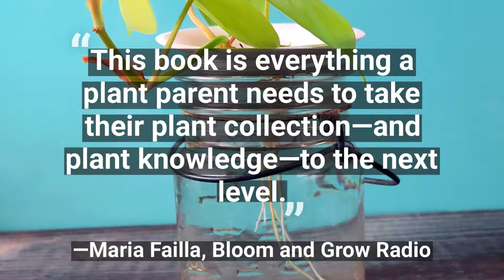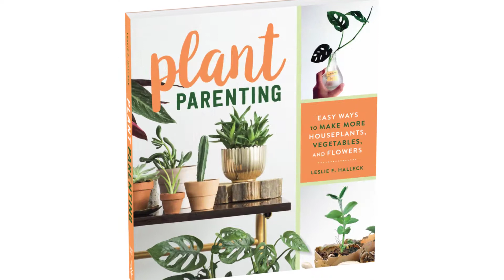Plant Parenting: New Book!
Plant Parenting: Easy Ways to Make More Houseplants, Vegetables, and Flowers is a new book by Horticulturist Leslie F. Halleck. This beginner friendly guide to plant propagation will teach you step-by-step all the techniques you need to grow your plant collection and your garden, DIY style. Books in stock June 2019. for more info!